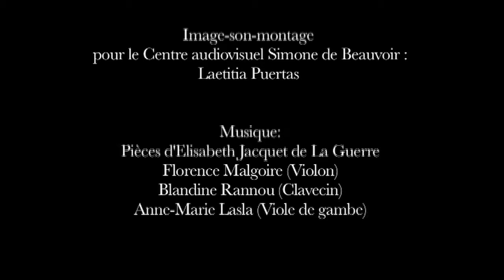Conférence de Carroll Smith-Rosenberg (historienne)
Donnée dans le cadre du cycle "Quarante ans de recherche sur les femmes et le genre"', Paris, Campus des Cordeliers, 17 novembre 2012.